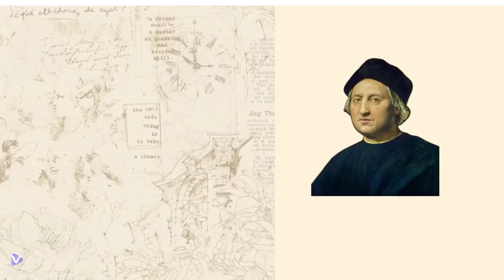CHRISTOPHER COLUMBUS FIRST TRIP TO AMERICA.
A brief description of Christopher Columbus' project and his first trip to America and the consequences such as the Columbian Exchange.